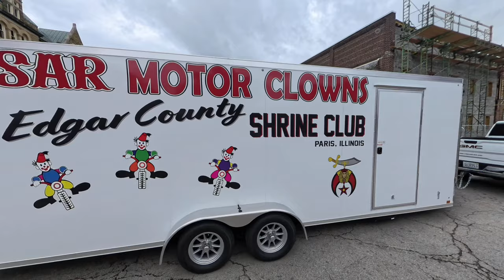Motor Clowns - July 4, 2024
The Ansar Motor Clowns in the July 4, 2024, parade in Charleston, Illinois.